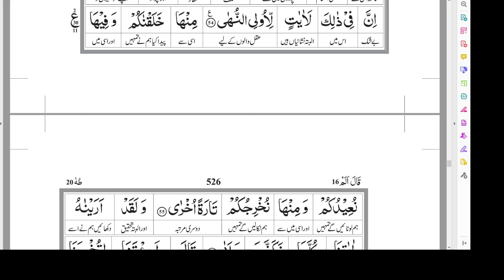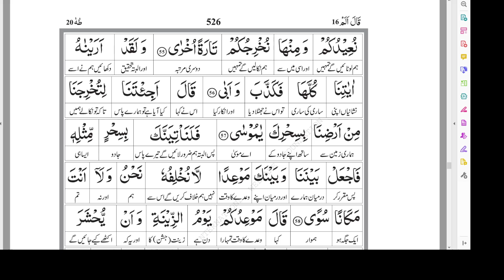Lesson - 443 | Surah Ta Ha | Ayat 49 - 58 | Word By Word Translation | By Farhat Hashmi